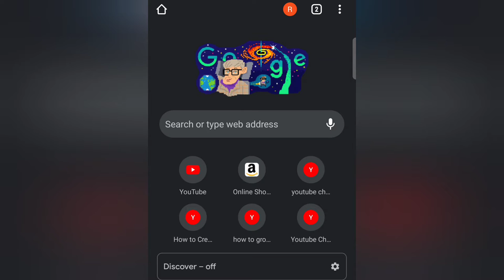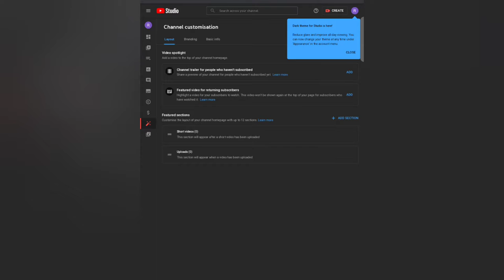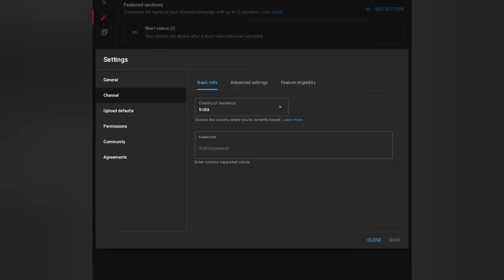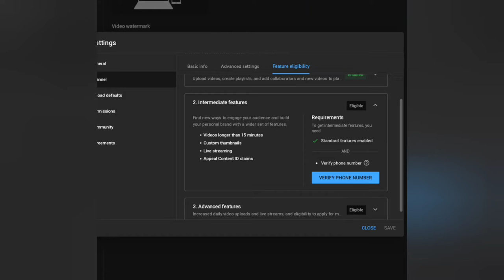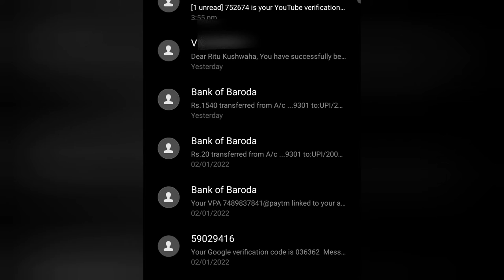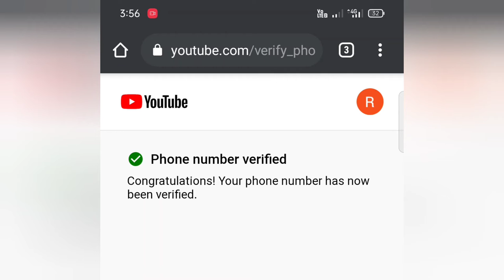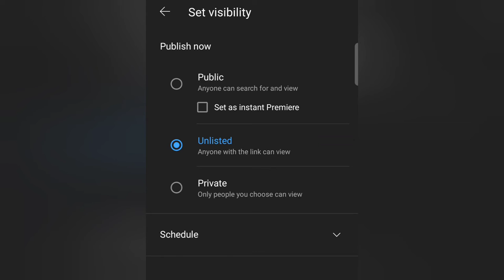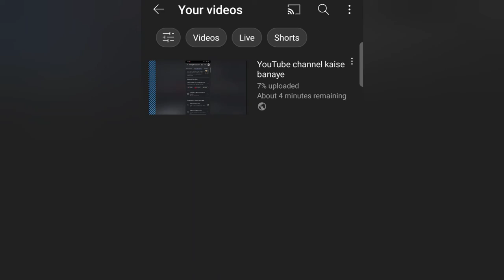Mobile Se YouTube Channel Kaise Banaye 2022 | How To Create A YouTube Channel in Mobile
Youtube Channel kaise Banaye 2022 ! How To Create YouTube Channel 2022,Youtube Channel kaise Banaye